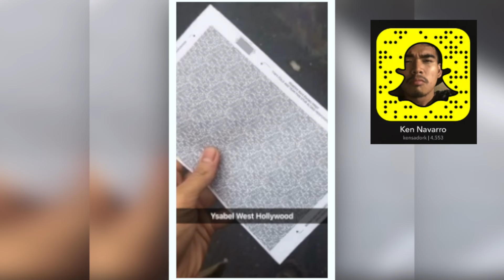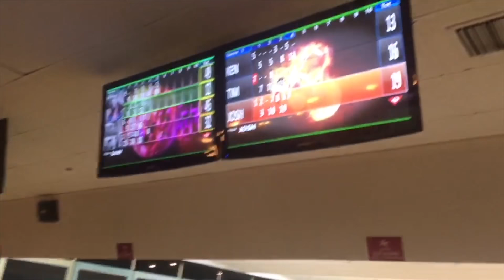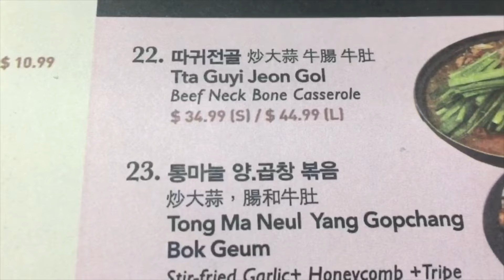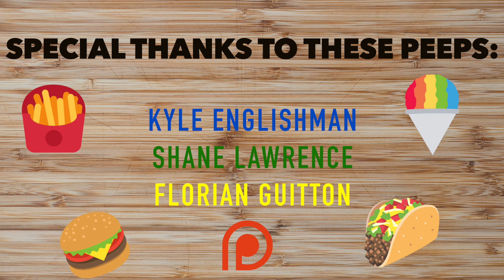Opening a restaurant + Let's catch up!